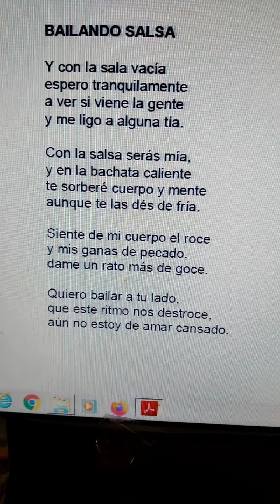Poetos duetos Jesús García Rodríguez y Miguel de Asén literatura ebooks español poesía verso (1)